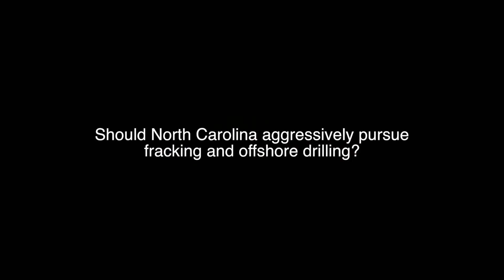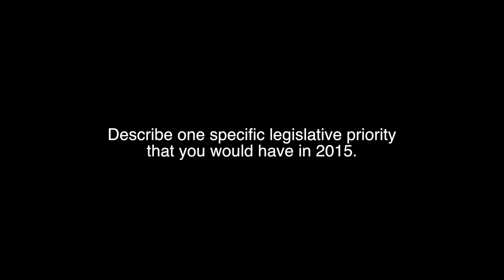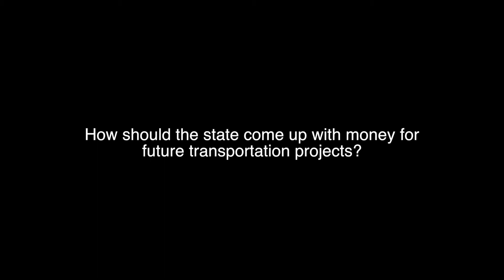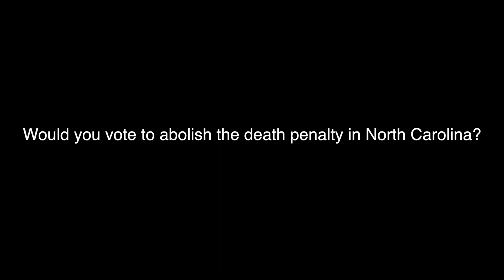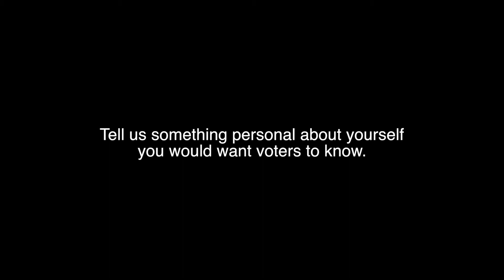Video Questionnaire: N.C. House Candidate Kim Hanchette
Kim Hanchette, Democratic candidate for N.C. House District 49 , explains why she is running and addresses questions ranging from legislative priorities, tax policy and transportation funding to fracking, film incentives and the death penalty.